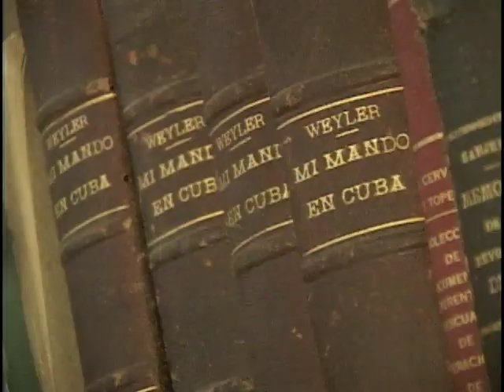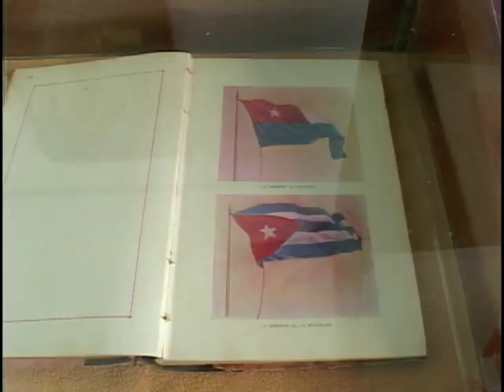MUSEO CASA NATAL DE CALIXTO GARCIA IÑIGUEZ, HOLGUIN, CUBA